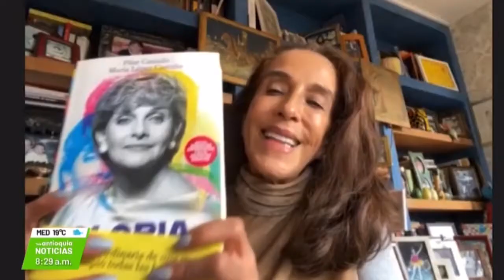GLORIA VALENCIA DE CASTAÑO 10 AÑOS DE SU MUERTE PILAR CASTAÑO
Pilar castaño lanza el libro Gloria en Colores en homenaje a la primera dama de la televisión colombiana